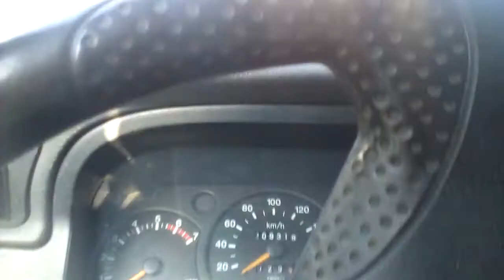Ghinioane auto 2_09_2017(1)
Cînd bagi motorina peste benzină începe sa tușească